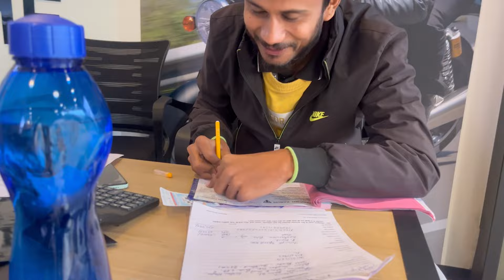New Triumph? Bike | Chapri driver se race | 22nd Jan Jai shree Ram